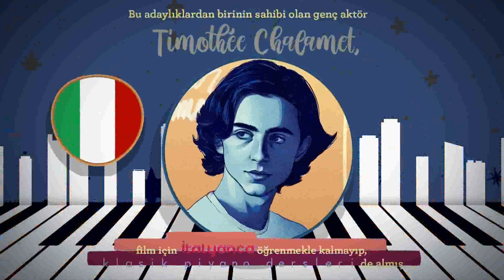FİLM BAŞLIYOR - CALL ME BY YOUR NAME